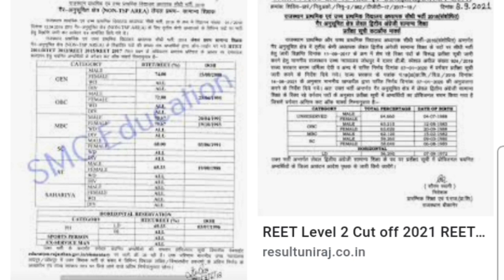Reet cut off 2021|reet level 1 cut off 2021 |Reet news today|Reet cut off level1&2#reet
Description

REET NEWS TODAY/Reet Latest update today/reet cut off level 1/ reet cut off / upen yadav live today
REET RESULT 2021 Latest News|REET Cut Off News Today|REET Latest News|REET Level 1 & 2 Latest News